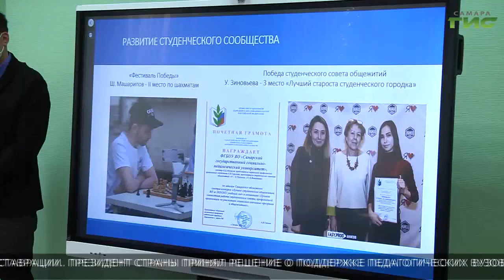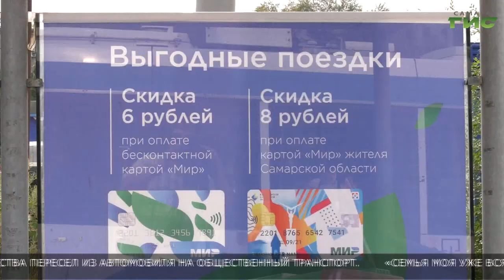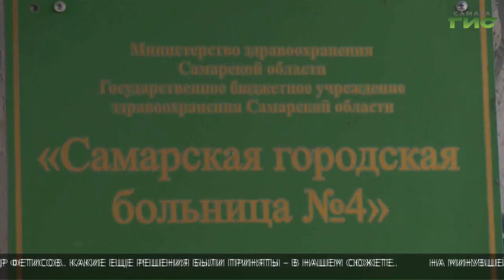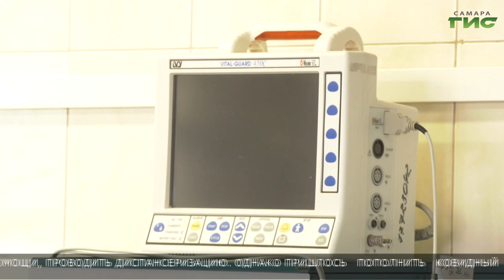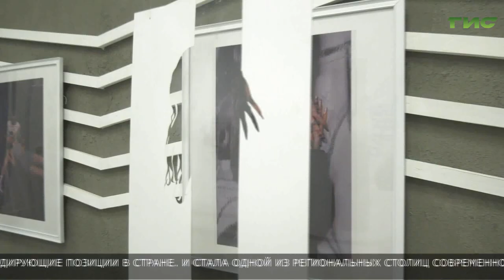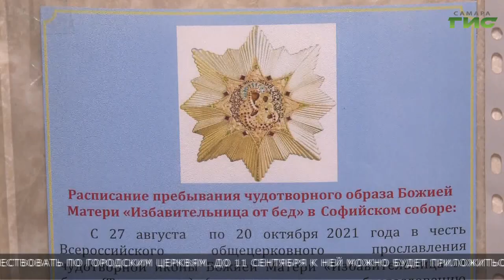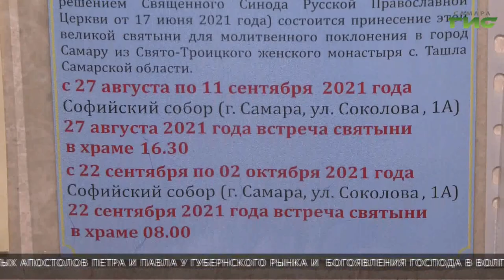"События" (Неделя в Самаре) от 04.09.2021